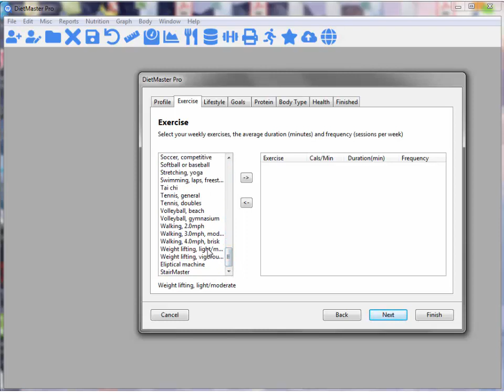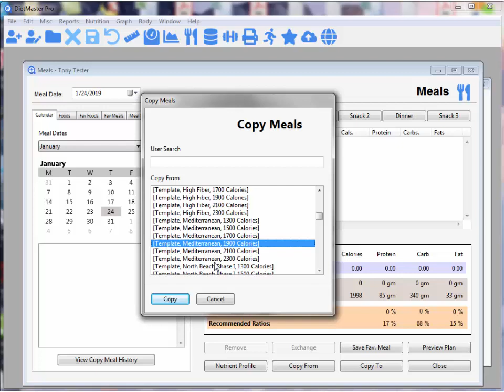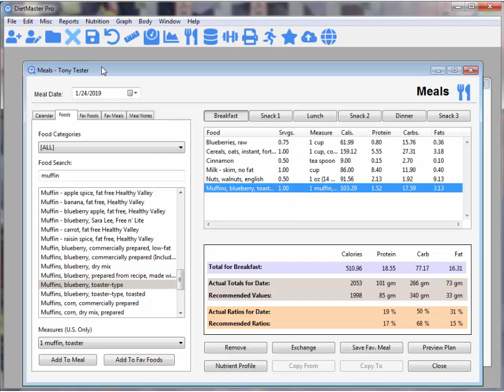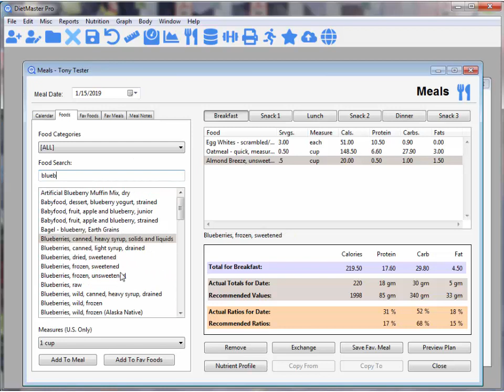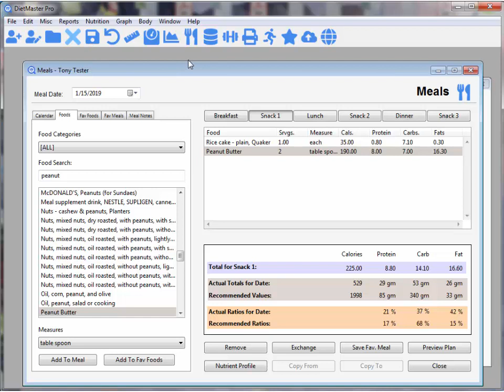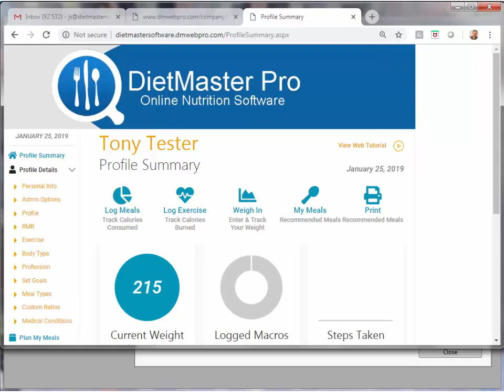DietMaster Pro v13 Nutrition Software Review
This video will review features and highlights of the DietMaster Pro professional nutrition software